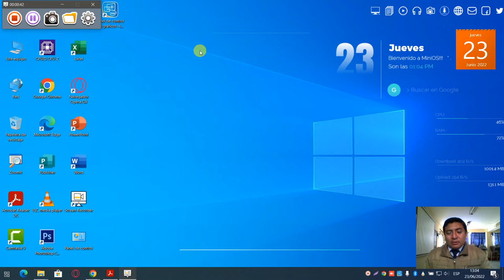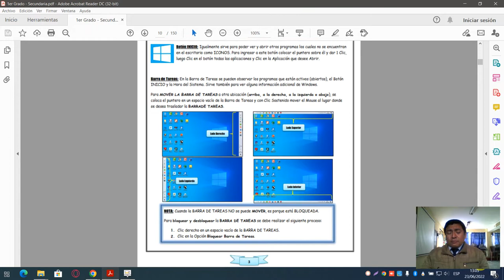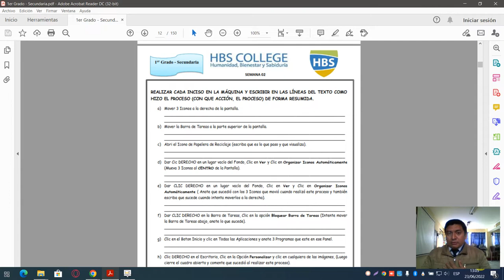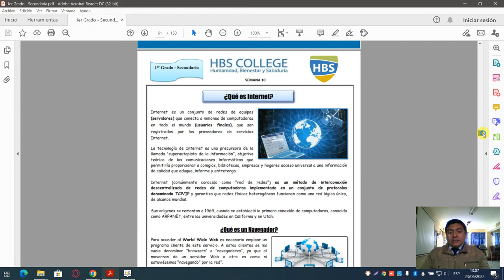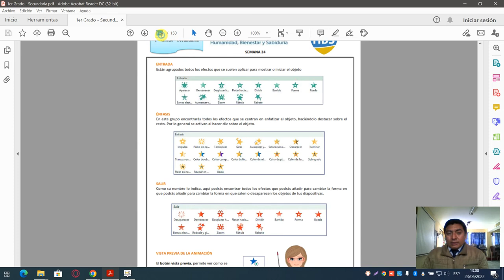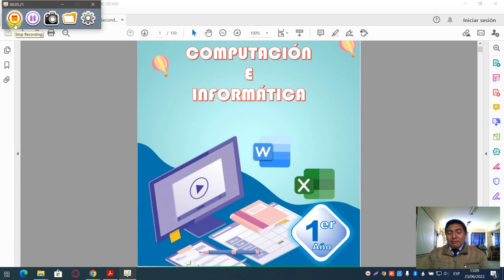✅MATERIAL EDUCATIVO DE COMPUTACIÓN E INFORMÁTICA BÁSICA - 1RO DE SECUNDARIA TOTALMENTE GRATIS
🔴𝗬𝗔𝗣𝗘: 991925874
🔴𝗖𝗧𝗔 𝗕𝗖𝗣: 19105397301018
🔴𝗖𝗧𝗔 𝗕𝗔𝗡𝗖𝗢 𝗗𝗘 𝗟𝗔 𝗡𝗔𝗖𝗜Ó𝗡:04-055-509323